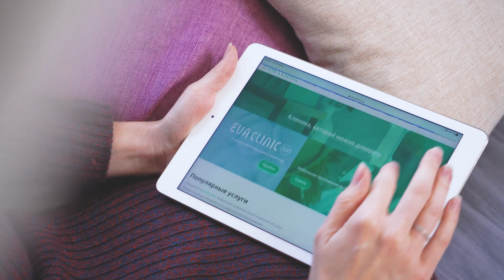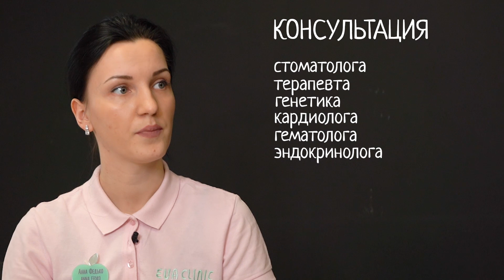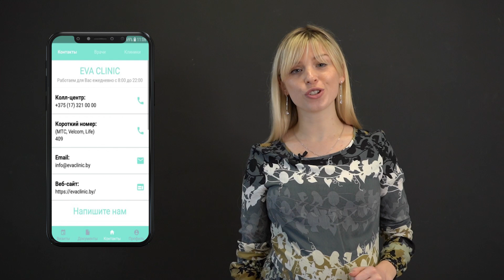Персональный Помощник Беременной | Дневник Беременной | Глава 7